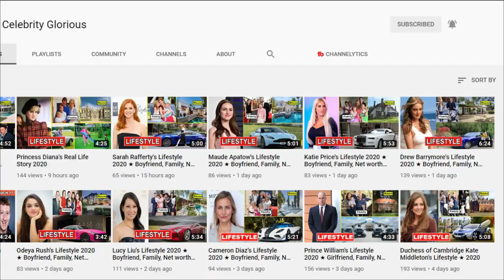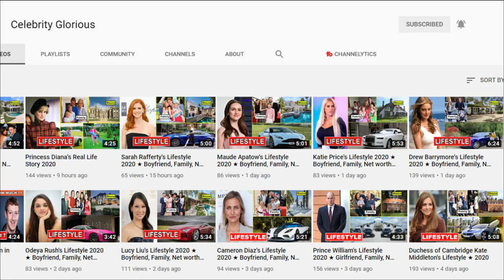Molly Parker's Lifestyle 2020 ★ New Boyfriend, Net worth & Biography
Molly Parker is a Canadian actress known for portraying various important roles in popular TV shows and films like House of Cards, Dexter, and Lost in Space. She has also taken training in ballet and has worked in various theatre productions. She has a mild social media fan base with more than 10k followers on Twitter.

molly parker movies and tv shows,molly parker net worth,molly parker instagram,parker posey,molly parker house of cards,molly parker tv shows,
molly parker deadwood,molly parker lost in space.

♡Celebrity Glorious♡